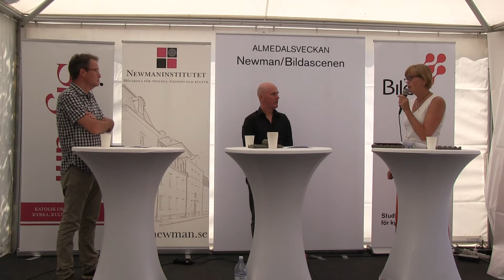Barn som lever under militärlagar – ger Barnkonventionen något skydd? DEL 2/3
Många barn runt om i världen lever under ockupation och militärlagar. Kan Barnkonventionen ge dem något skydd? Ett samtal med global översikt och exempel från Israel och Palestina. Hur används Barnkonventionen? Är det möjligt för Sverige att spela en mer betydelsefull roll?

Medverkande:
Gerard Horton, jurist, Military Court Watch, Jerusalem
Lena Ingelstam, chef för Internationella Programmet, Rädda Barnen
Magnus Stenberg, verksamhetsutvecklare, profilområde Mellanöstern, Studieförbundet Bilda

Arr: Studieförbundet Bilda

OBS! Seminariet är på engelska.